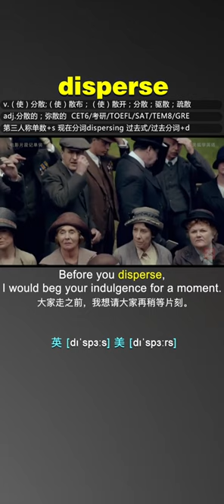disperse - Learn English Words With Movies & TV Series & News